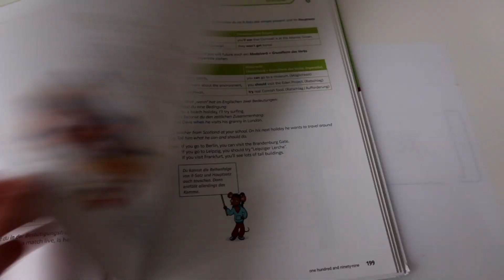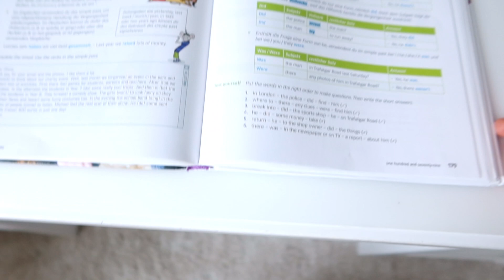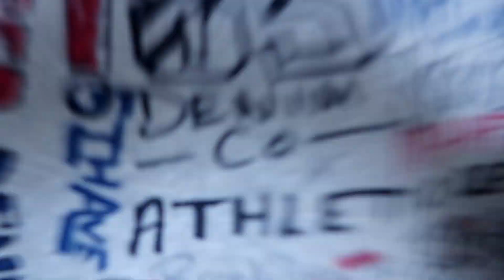Mekkes Überraschung von Chika@Chrissi und Max @Echtso 🤣 ASH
Meine Ausrüstung
► Kameras:
► Stative:
► Beleuchtung:
Studio Leuchten 5500K
► Videobearbeitung:
Magix Video Deluxe 2017